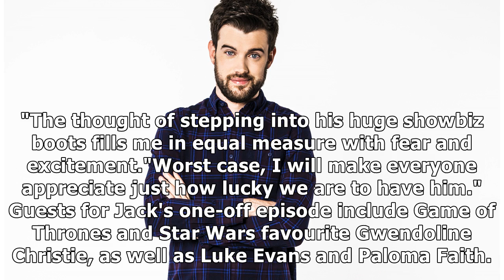Graham Norton Show lines up X-Men: Dark Phoenix episode with Game of Thrones' Sophie Turner